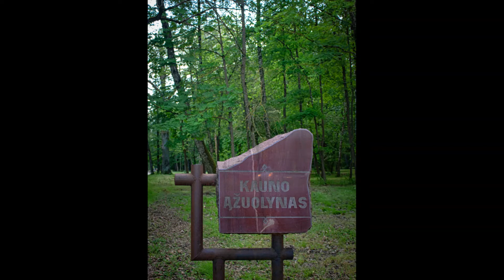Kauno Ąžuolyno parkas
Ąžuolynas – parkas Žaliakalnyje. Kuo jis unikalus? Tai didžiausias ąžuolų parkas miesto teritorijoje ne tik Kaune, bet ir visoje Europoje. Šis vardas, galiūno ąžuolo, suteiktas ne šiaip sau. Šie šimtamečiai gūdžių girių  galiūnai senovėje augusių ąžuolynų atžalos. Kai kurių amžius siekia apie 300 metų, o kamieno apimtis viršija metrą. Bet čia karaliauja ne tik ąžuolai. Auga ir beržai, uosiai, klevai. Parką puošia skulptūros: „Stumbras“, „Poilsis“, paminklas Stepono Dariaus ir Stasio Girėno skrydžiui atminti.

Parkas suskirstytas į atskiras teritorijas. Kiekvienas jo kampelis kitoks, tai tikrai rasite ir sau mielą vietelę pasėdėti, pamastyti.

Kauno m. Sporto g.
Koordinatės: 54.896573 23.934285